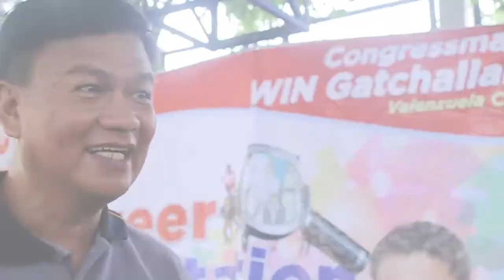Guide In Choosing Which Career Path To Take - Event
To help graduating high school students in decision-making on the course they will take in college, we organize a career orientation in public national high school in Valenzuela City.

Here's what they say about the career orientation.